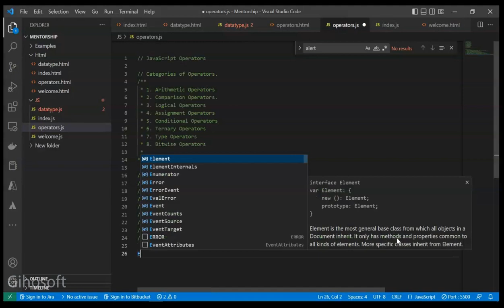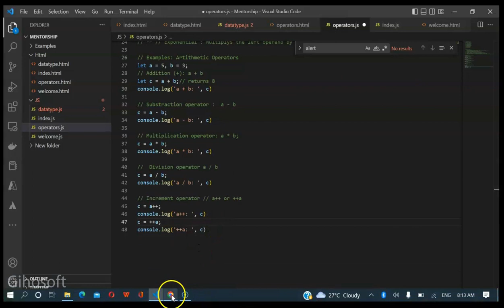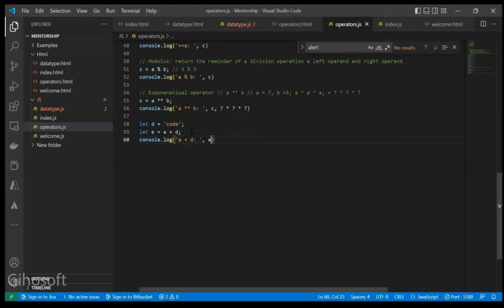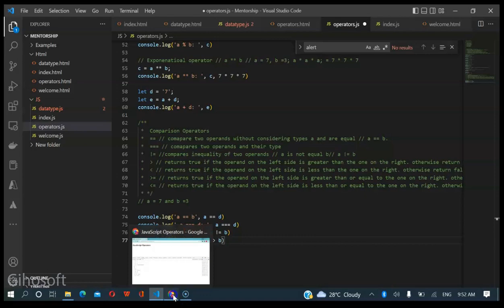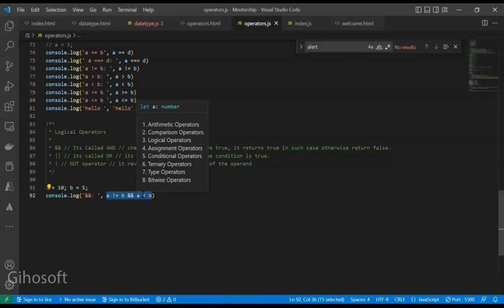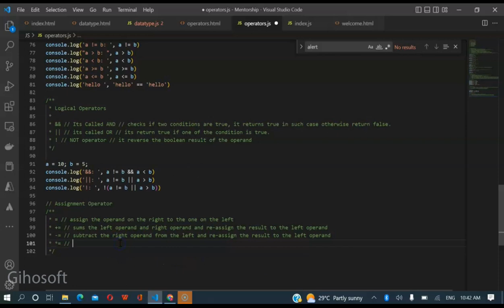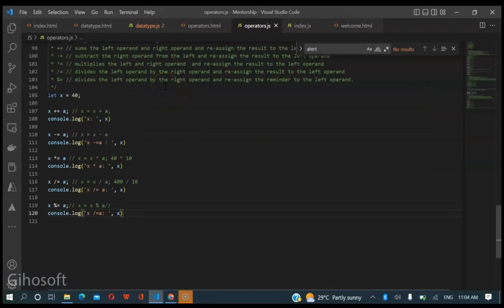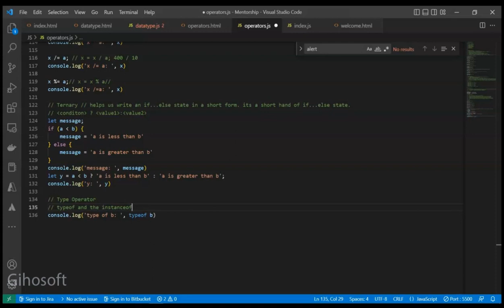#4. JavaScript Operators.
In this video you will learn everything you need to know about operators in JavaScript.
We discussed:
1. Arithmetic Operators
2. Comparison Operators
3. Logical Operators
4. Assignment Operators
5. Ternary Operators
6. Type Operators